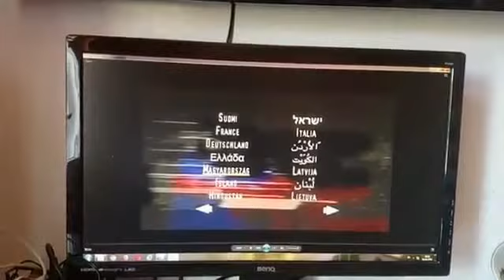Hungarian anti piracy ad Part 1